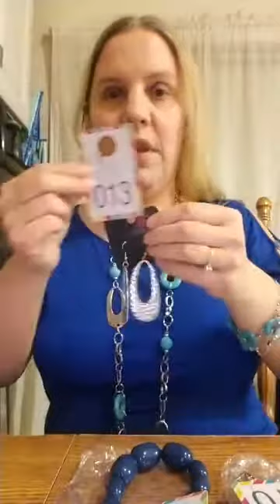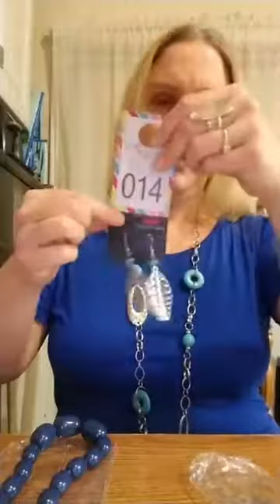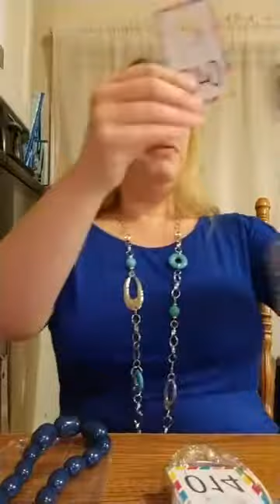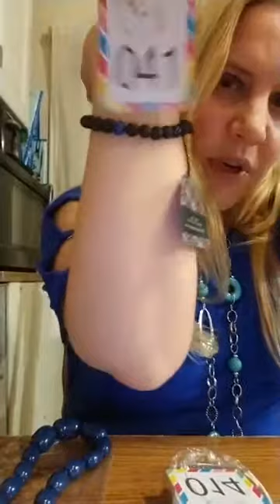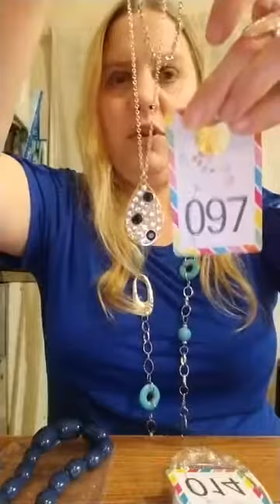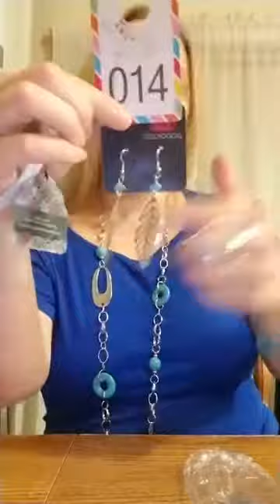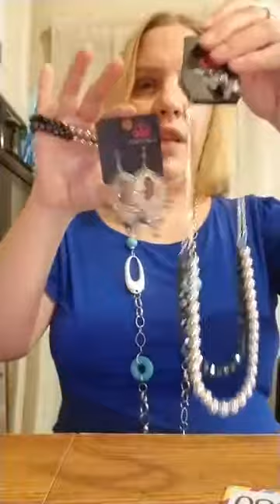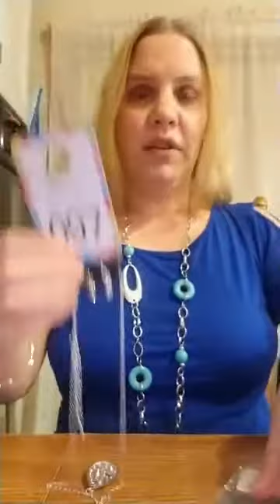10000000 100795604688394 1977607438705946256 n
On this live, I am am selling thirteen pieces of blue paparazzi jewelry. Comment number to claim on Facebook messenger and Thank you for viewing today